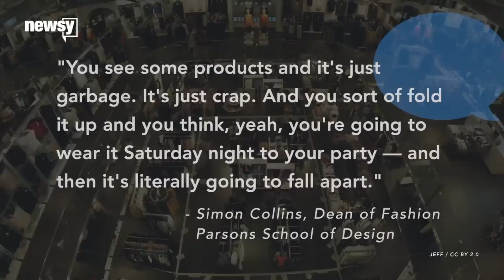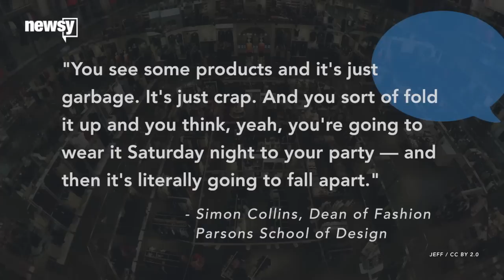Are Recycled Clothes The Future Of Fashion? - Newsy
Retail giant H&M announced it plans to find an easier way to recycle clothing. Could these types of clothes be the future of fashion?

Sources:
Council for Textile Recycling